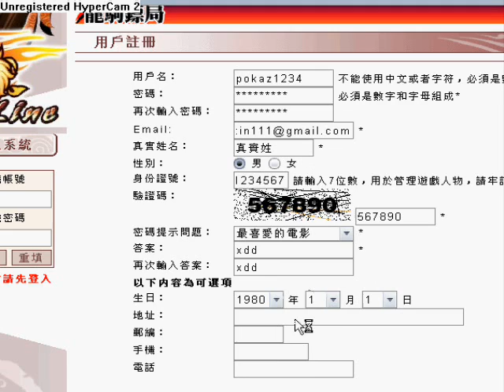[PORADNIK] Rejestracja na WinGM